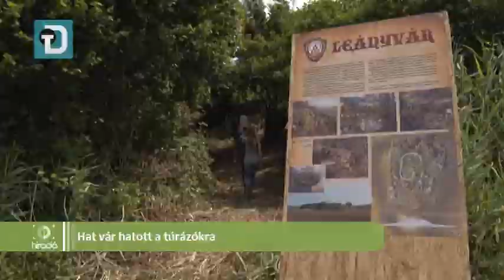Híradó-2015-07-03-Hat vár hatott a túrázókra